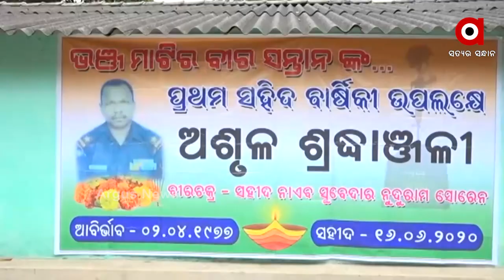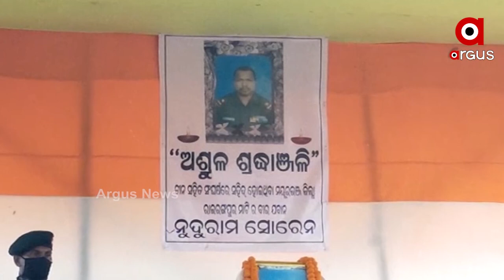ଶହୀଦ ନାଏବ ସୁବେଦାର ନୁଦୁରାମ ସୋରେନ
ପ୍ରତିପକ୍ଷ ଚୀନ ସେନା କଣ୍ଟାତାର ପ୍ରହାର କରିବା ସହ ପଥର ମାଡ କରିଚାଲୁଥାଏ ।  ଚୀନ ସେନା ବୁଝିଯାଇଛନ୍ତି ଯେ ନନ୍ଦୁରାମଙ୍କ ଭଳି ଯବାନ ଥିବା ଯାଏଁ ଭାରତ ସୀମା ମଧ୍ୟରେ ପ୍ରବେଶ କରିବା ବହୁ କଷ୍ଟକର